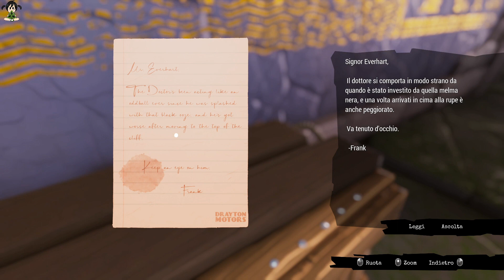Call of the Sea #3 - Finalmente ci capiamo qualcosa con la cartina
È il 1934, ai confini del Sud Pacifico. Norah ha attraversato l'oceano seguendo le tracce della spedizione del marito scomparso e si ritrova su una lussureggiante isola paradisiaca, un luogo senza nome e dimenticato, punteggiato dai resti di una civiltà perduta.

Quali strani segreti nasconde e cosa potrebbe scoprire Norah nella sua ricerca della verità?

Voglio ringraziare il buon Shepardino per avermi consigliato il gioco e gli dedico molto volentieri la run.